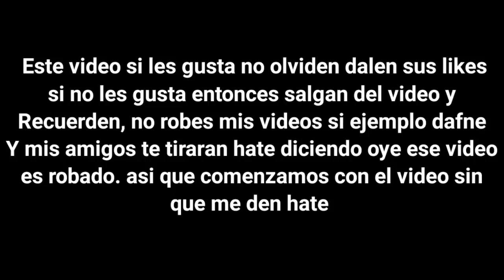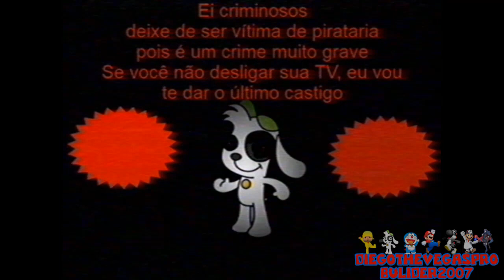[FALSO] Pantalla antipirateria de Discovery Kids (Brasil, 2009-2013, remake)